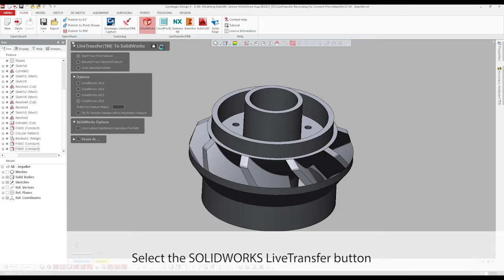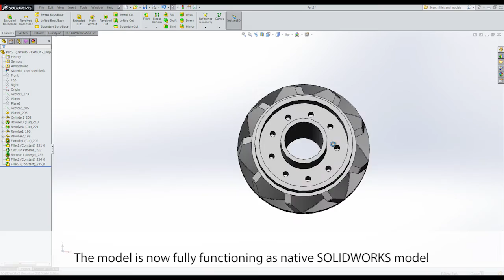Geomagic Design X LiveTransfer of 3D scan data into SOLIDWORKS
See the fully automated transfer of 3D scan data directly from Geomagic Design X into SOLIDWORKS.